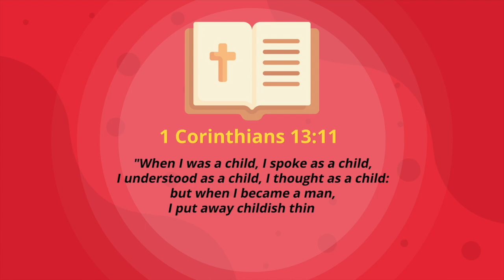Roots of Fatherhood: Richard Barr on Trust, Faith, and Transforming Communities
In this episode of the I Am Dad podcast, host Kenneth Braswell interviews Richard Barr, a fatherhood advocate and pastor. They discuss the importance of storytelling and the power of hearing personal stories to understand the why behind people's experiences. Richard shares his own story of growing up with a strong father figure and how it shaped his appreciation for fatherhood. They also discuss the challenges of doing fatherhood work in different communities, including urban and rural areas, and the need to understand the cultural nuances of each community. They emphasize the importance of trust and purpose in fatherhood work, as well as the need to address relational poverty at the root of many issues. They also touch on the role of faith in fatherhood work and the need to involve faith communities in programmatic efforts. Finally, they discuss the need to invest in the development of fatherhood programs and the importance of valuing men and fathers in society.